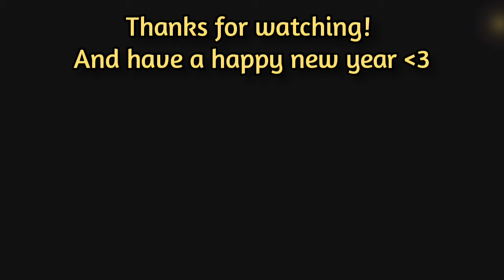New Features: Warning Intro Samples (30-31 December 2021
Here's a New Year's Eve Gift to unwrap

featuring more stock footage samples for future video compilations

Enjoy, sit back and relax 😎🎉🎄

Music played: Basa Basa Basa